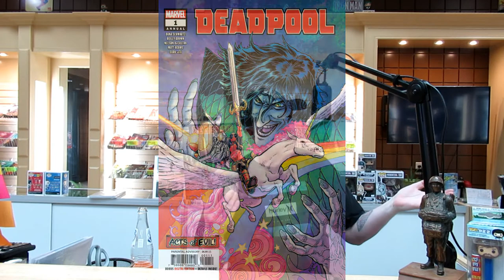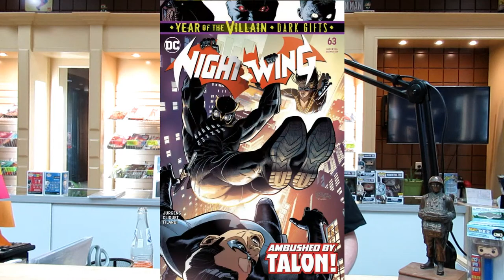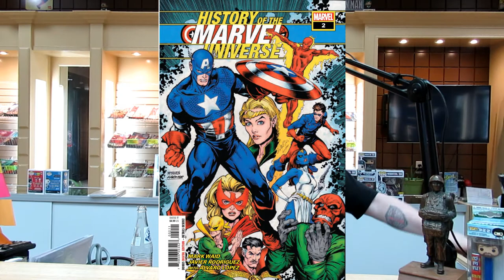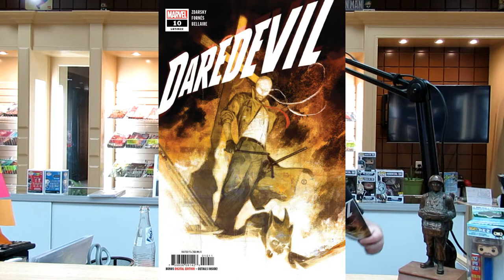Green Machine Comics Reviews for the week of 8/21/2019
Go or No-Go? Green Machine Reviews Comics for the week. Also, Powers of X returns along side Deadpool Annual! Superman Year One is in too, but we were plagued with many issues during this recording, and we don't have that review for you. We're sorry about that.